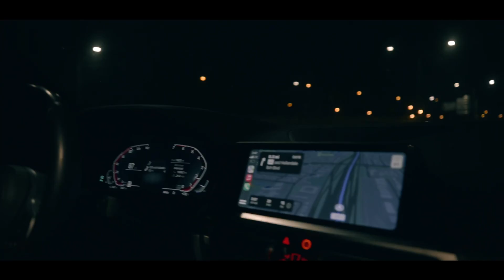Yung Flack - RR (Official Music Video)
Unsigned 20 year old rapper from Miami Florida

Visuals:  WhoShootIt

DREAMCHASING AVAILABLE ALL PLATFORMS

MasterLink To Connect to Other Platforms

Thanks all my supports more otw soon 4L 💜 - YF